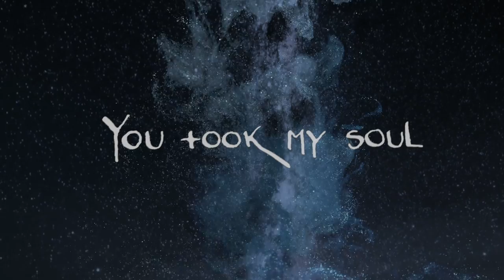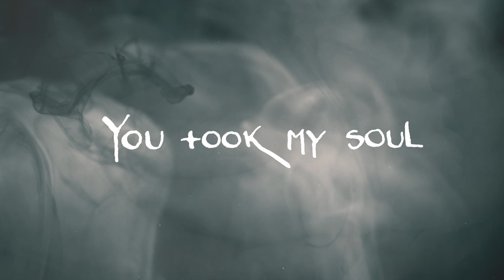TVINNA l Partus (Official Lyric Video)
"Partus" - Out on all digital platforms on Jan 29th, 2021

Author: TVINNA
Music publisher: Copyright control

Video produced by TVINNA
Directed, Edited & Colorgrading by Fiona Rüggeberg

Lyrics:

When we were lost,
In darkest haze,
Naught carried us
Above time and space.

Yet we would see,
With our eyes closed.
Awaiting what
Fortune holds.

And while the stars
Were passing by
You took my soul
And made it fly.

Out of the Naught
Through the wheels of time
One in the dark
Dissolving in twine.

Down onto earth
Where morning fog
Tenderly
Breaks rays of sun.

Down onto earth
Where nightly moon
Is casting long Shades to bloom.